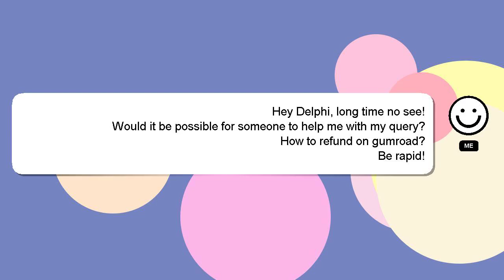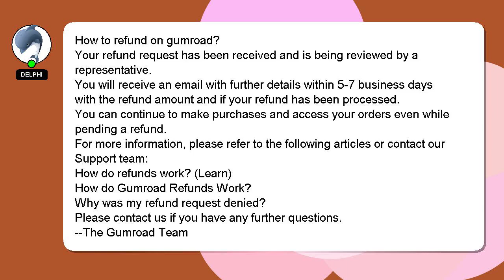How to refund on gumroad?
An introduction to myself in a few words, Hello, I am Delphi. I am willing to help you find the solutions to your questions. - How to refund on gumroad?

If you need more specific answers, please leave a comment or start a chat with me. Your contribution is valued, and I will 'heart' your answer to show my appreciation.

*2 What we are experimenting :*